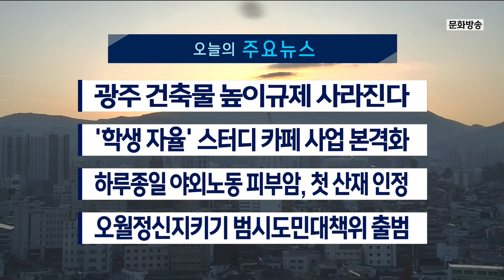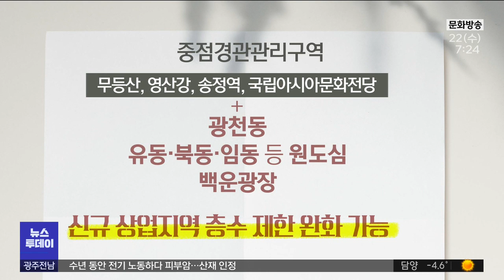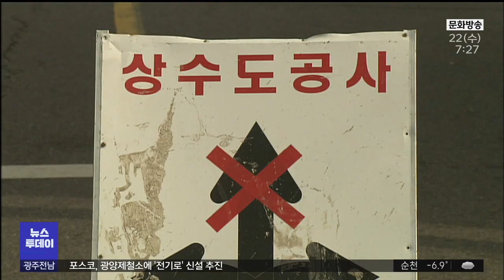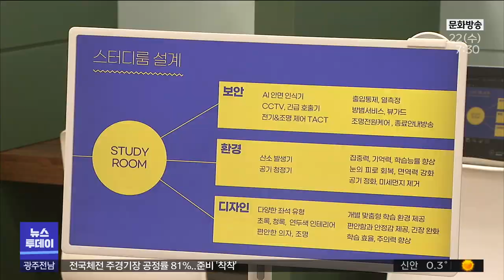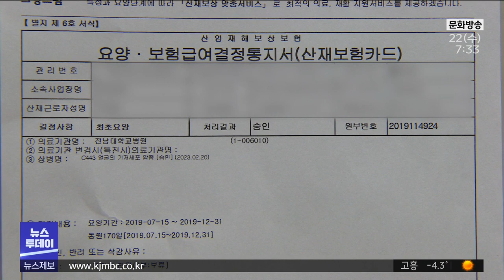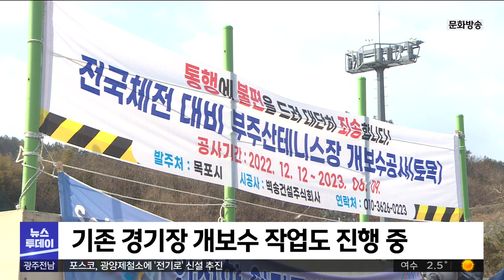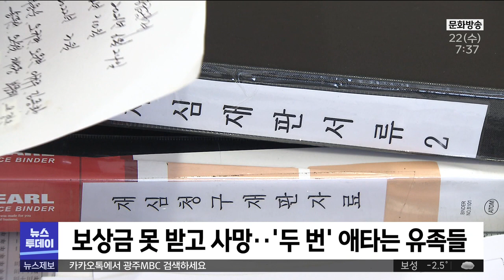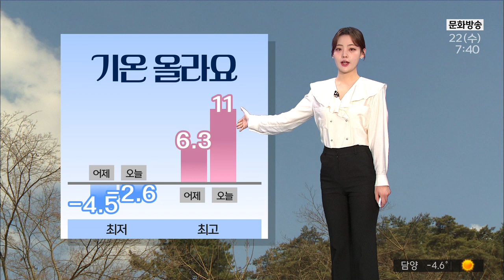[광주MBC 뉴스투데이 2023.02.22]전국체전 주경기장 공정률 81%..준비 '착착'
도심난개발을 막기 위해
아파트는 30층, 주상복합은 40층 이상 짓지 못하게 한
광주시의 건축물 높이규제가 올해 봄부터 풀립니다.

광주시는 구역에 따라
탄력적으로 규제하겠다는 계획입니다.

이정선 광주시교육감의 '실력광주' 공약사업 가운데 하나인
365일 스터디 카페 사업이 본격화됐습니다.

'성적 줄세우기'에 대한 우려도 있습니다.

전신주 위에서 전기공사를 하다
피부암을 앓던 노동자가
처음으로 산재 판정을 받았습니다.

광주·전남 지역의 시민·사회단체들이
일부 5.18 단체와 특전사동지회의 화합 선언에 반대하는
대책 기구를 출범시켰습니다.